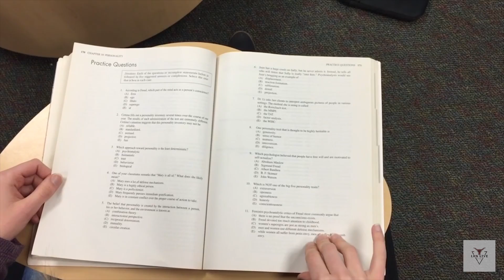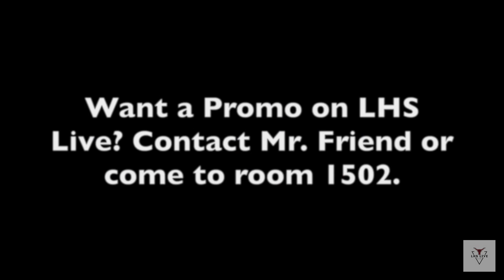01 18 LHS LIVE